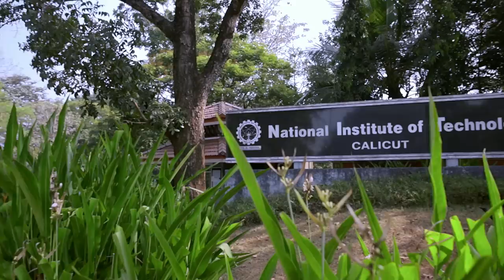Cyber Park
A peek into the emerging IT destination of India.. Cyberpark Kozhikode!
With Kerala now focused on expanding its Industrial horizon, IT Sector is now a a priority offering unlimited opportunities to corporates and other stakeholders alike!!